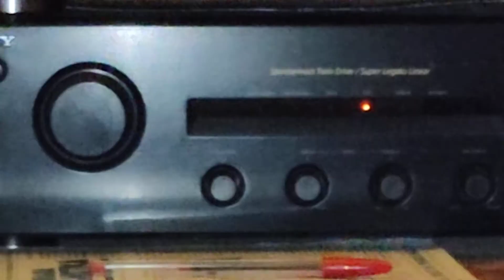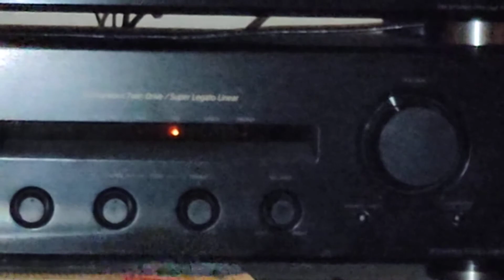ESB L-70 - test Monacor SP-252PA + Sony TA-FE370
Test probante con musica Dance Dream 90 pompata a dovere.
Nel precedente video avevo espresso delle perplessità sul sound dei nuovi woofer Monacor SP-252PA che mi sembravano meno "caldi" rispetto agli originali Ciare. Ma, dopo averli testati per bene, pian piano li ho apprezzati sempre di più ed ora posso ritenermi soddisfatto: il merito va anche all'ottimo ampli Sony TA-FE370 che sviluppa 70 watt per canale a 4 ohm (potenza che scende pilotando gli altoparlanti a 8 ohm delle casse ESB). Ma ATTENZIONE, perchè serve fare una precisazione: chi è abituato ad ascoltare musica a basso volume, e predilige le basse frequenze, dovrebbe orientarsi su woofer in grado di non perdere efficienza ai bassi livelli di pressione sonora (SPL), e questi Monacor non sembrano adatti allo scopo perchè hanno un valore di 90 decibel. Leggendo da un forum di hifi, ho estrapolato un post che riporto: "Per l'ascolto a basso volume, bisogna scegliere dei diffusori che non perdano risoluzione ai bassi livelli di pressione sonora (SPL). In genere rispondono a queste caratteristiche i diffusori ad alta efficienza (oltre 98 db), ma anche quelli ad efficienza medio alta (da 95 db in su)". Ed è vero, perchè ho notato anch'io che a basso volume l'ascolto non è appagante come lo diventa alzando il livello a regime medio/medioalto.
A coadiuvare l'ampli, c'è l'altrettanto ottimo equalizzatore Pioneer SG-530 a 7 bande per canale con i 14 cursori illuminati con led verdi.
Riguardo i settaggi audio, ho lasciato tutto in flat nell'equalizzatore, mentre sull'ampli ho solo attivato il loudness e lasciato in flat sia gli alti che i bassi.
Al minuto 1:04 ho iniziato ad aumentare il volume fino ad arrivare al "picco" del minuto 2:09 (ma in realtà la manopola era appena sopra la metà della sua estensione totale).
NOTA - Nel video è visibile al centro il subwoofer (inattivo) che ho realizzato personalmente su progetto Ciare: lavoro ben fatto nel complesso, ma il legno che ho usato non è MDF e manca pure il crossover, con i 2 woofer interni da 20 cm alimentati da un micro hifi Kenwood al quale arriva il segnale dall'uscita cuffie dell'ampli!